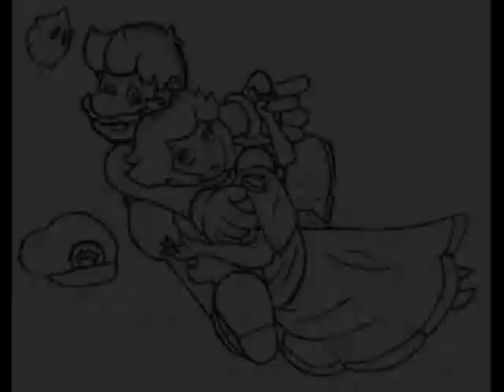♥ Mario x Princess Peach - Rich Girl$ ♥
A MarioxPeach Dedication Request!  This Vid Is For All U Couples Out There ;)

Rich Girl$ by Down With Webster